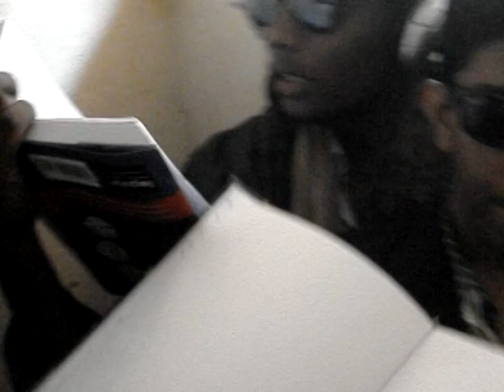Psycho Toilet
Totally jobless!!
Chukka Dhinakar
Vinay Kumar
Shalom
Livingston Mathew